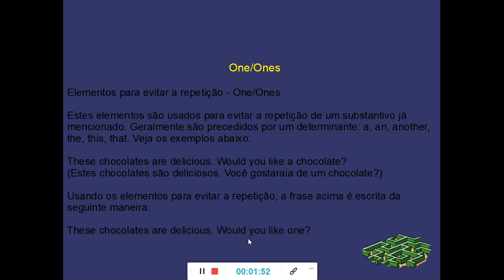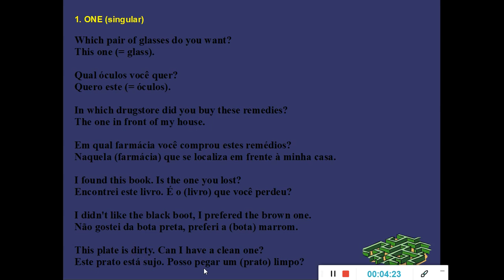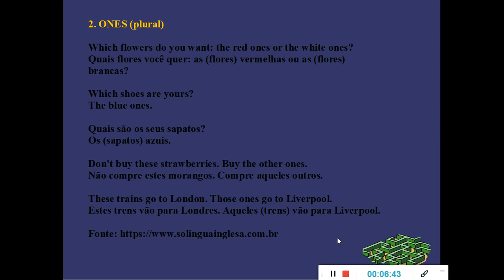ONE And ONES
English Gramar